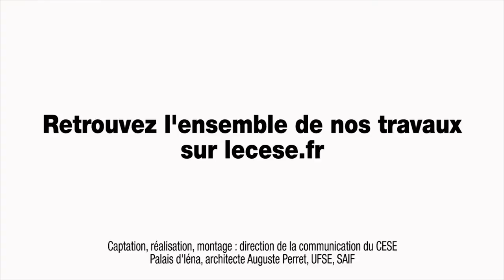Questions à Marthe CORPET (UNEF) - Service Civique - cese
Questions à Mme Marthe CORPET, Vice-Présidente de l’UNEF, entendue au CESE à l'occasion d'une Table ronde avec les représentant.e.s des mouvements de jeunesse dans le cadre de la saisine : "Service civique : Quel bilan ? Quelles perspectives ?" conduite par la Délégation à la prospective et à l'évaluation des politiques publiques.